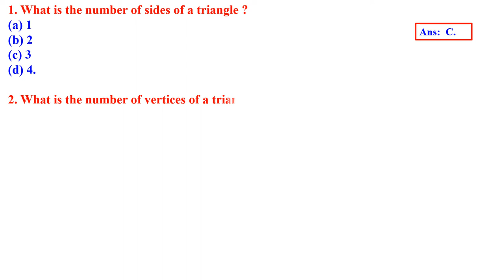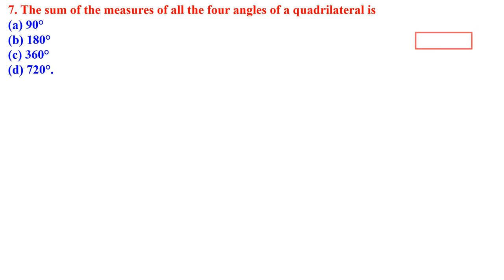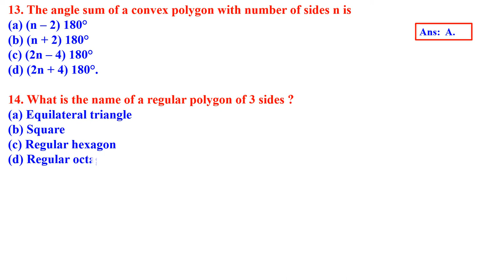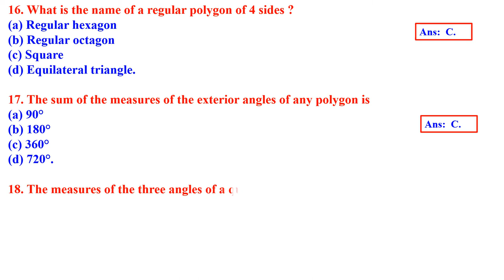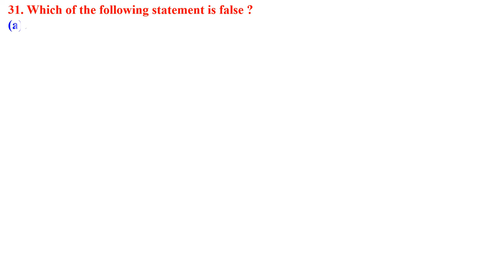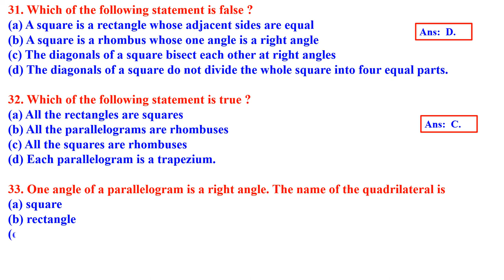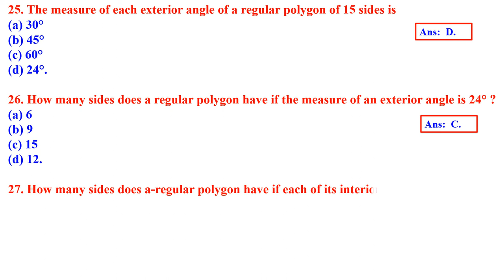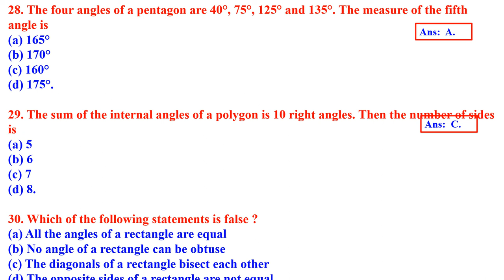CLASS 8 MATHEMATICS UNDERSTANDING QUADRILATERALS